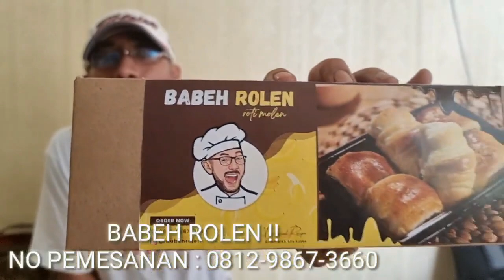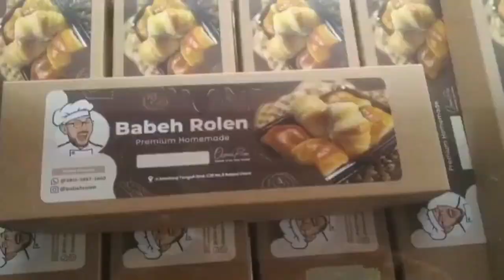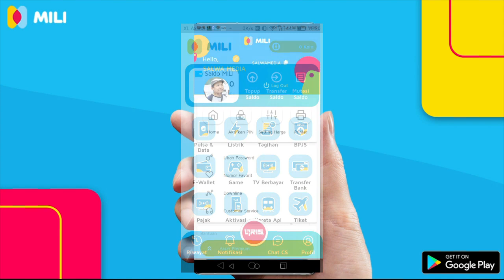SOPIR TRUK KESAL ATURAN BELI BBM !!! HEY PAK JOKOWI !!!